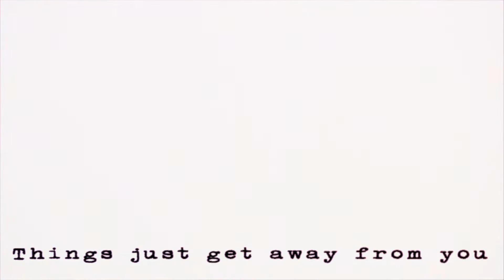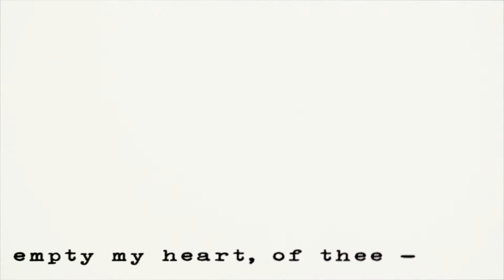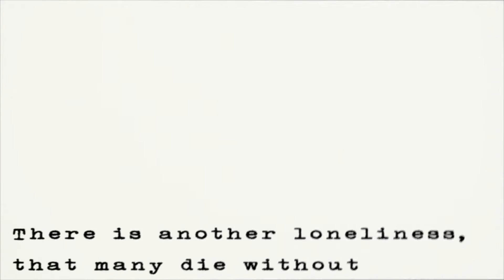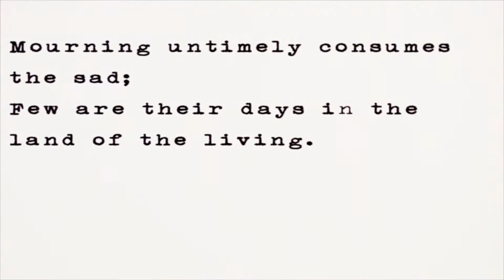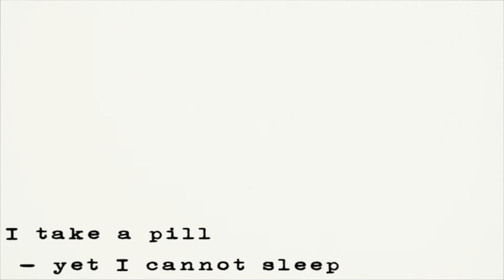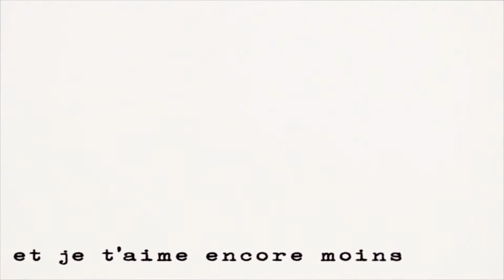A Murmur in the Trees - To Note -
Reel Two. A Getaway to Hauts-de-Seine & Yvelines.